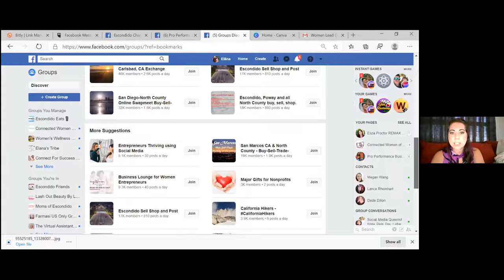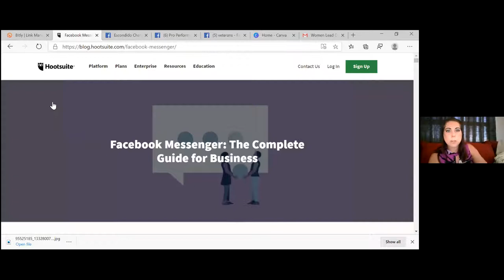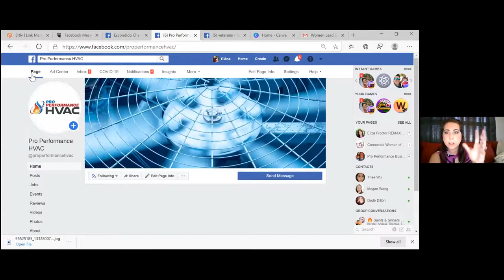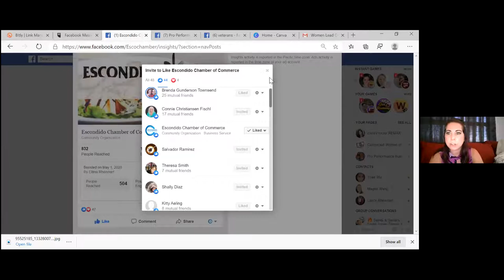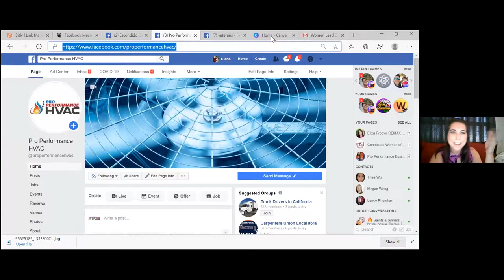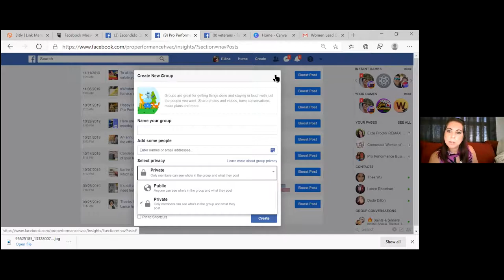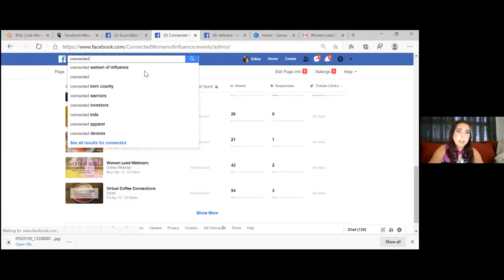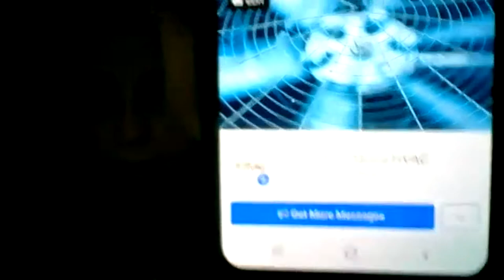Hot Tips to Drive More Customers to Your Facebook Business Page! l Women Lead Online Forums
Join us for the Ask Me Anything, a series of our Women Lead Online Forums. On today's forum we hear from our Subject Matter Expert Elana Rheinhart, Social Media Manager of Pro Performance Business Solutions! Whether you've already set up your Facebook business page or are starting from scratch, Elāna will share simple tips, tricks and optimizations you should include if you want to make the most impact with your business's social media and hit your target market!